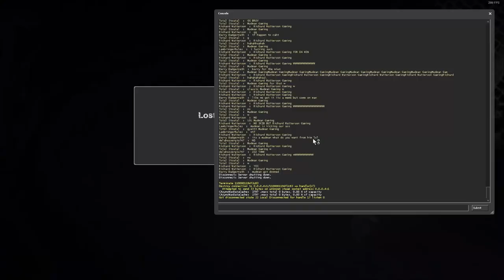Me and my friend play L4D2 at 2 am and go crazy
heya, a little update to the channel I will be posting more gaming content soon with the upcoming Tarkov wipe so be ready for that!